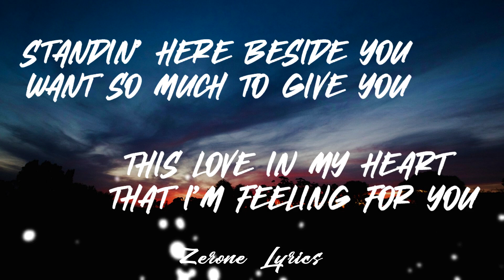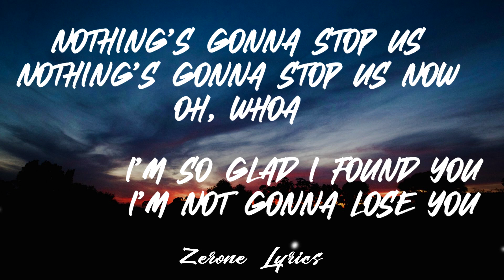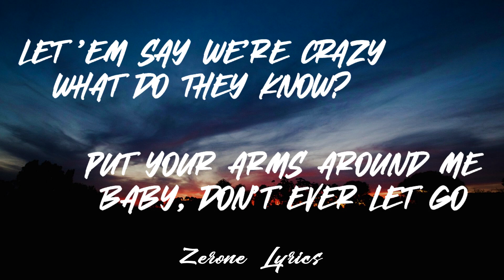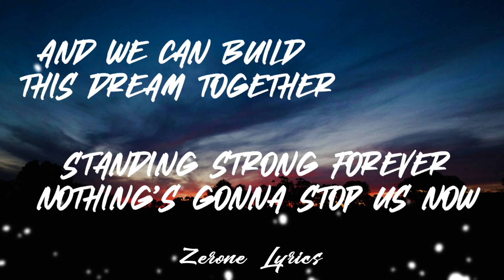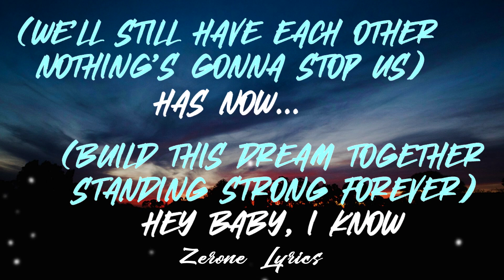Starship - Nothing's Gonna Stop Us Now (Lyrics)